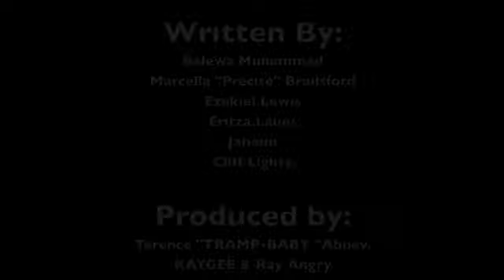STUDIO SERIES- The Making of JAHEIM'S - HER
A clip of us in the studio working on Jaheim's "Her" from his 2x Grammy nominated album "ANOTHER ROUND"

Written by :Balewa Muhammad & Zeke Lewis (The Clutch) Marcella Precise (Lady & A Tramp), Eritza Laues, Jaheim & Cliff Lighty

Produced By:
Lady & A Tramp, Kaygee & Ray Angry